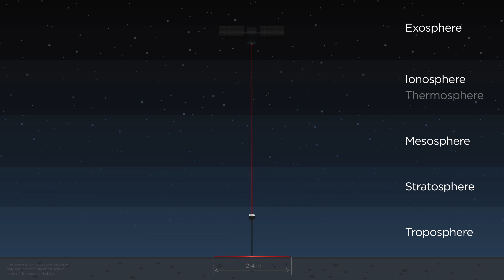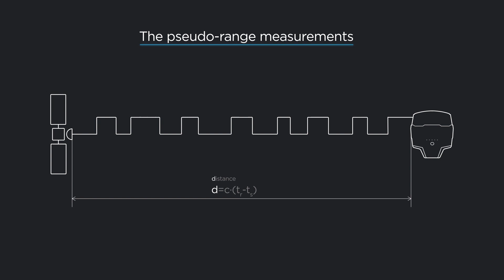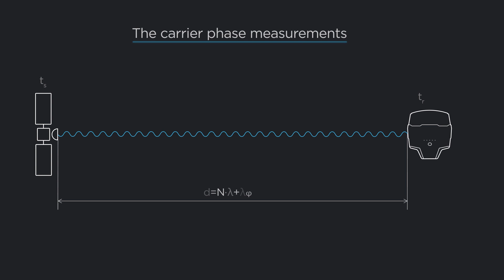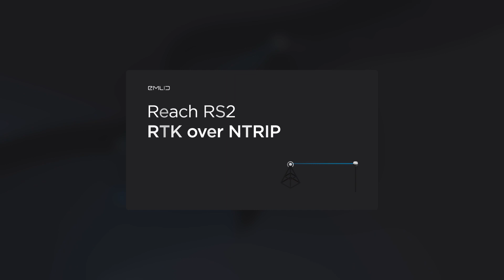How RTK works | Real-Time Kinematic for Precise GNSS Positioning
In this video, we explore the surveying technique known as Real-Time Kinematic (RTK), which significantly enhances the positioning accuracy of Global Navigation Satellite Systems or (GNSS) receivers. RTK technology allows for measurements with centimeter-level precision in land surveying, drone mapping, and GIS applications.

RTK-capable receivers are a game-changer in fields that require pinpoint accuracy. Whether you're involved in construction, agriculture, or geospatial data collection, understanding RTK can vastly improve your project outcomes. Join us as we delve into how RTK works, its benefits, and why it's an essential tool for professionals in need of precise positioning data.

real-time kinematic positioning, RTK GNSS receiver, RTK land surveying, GNSS accuracy, centimeter-level accuracy, RTK applications, RTK technology, RTK GPS